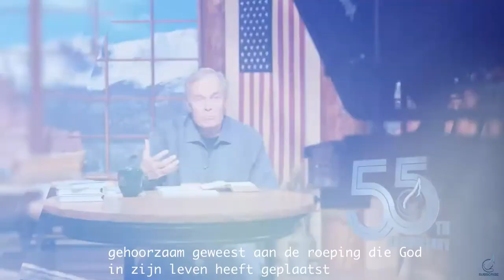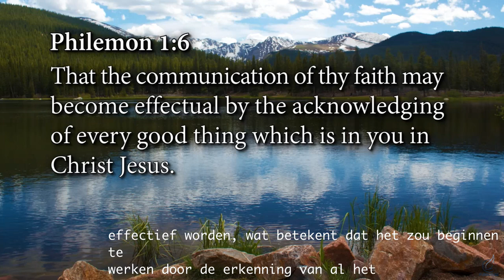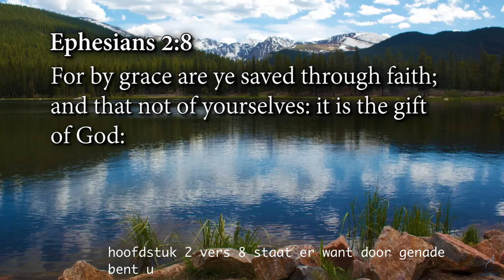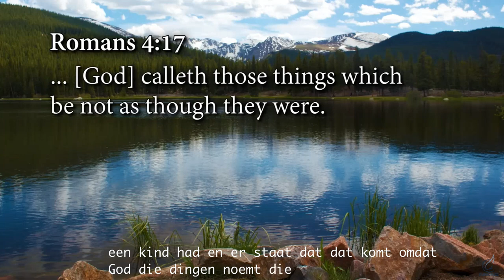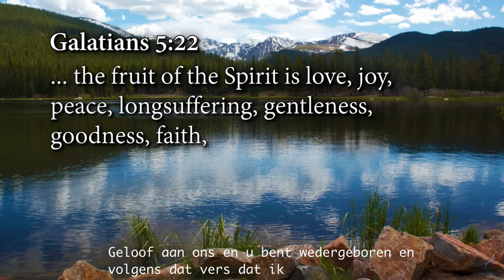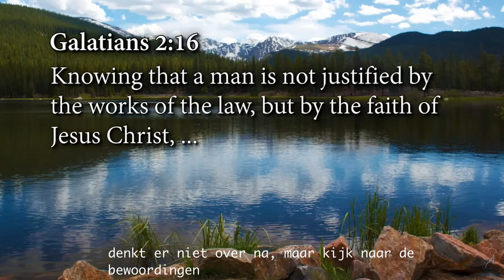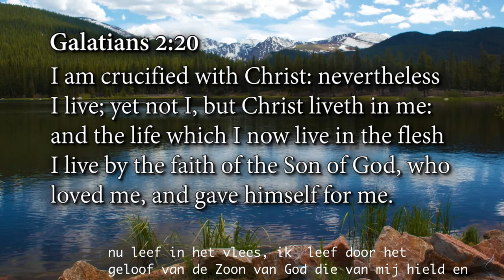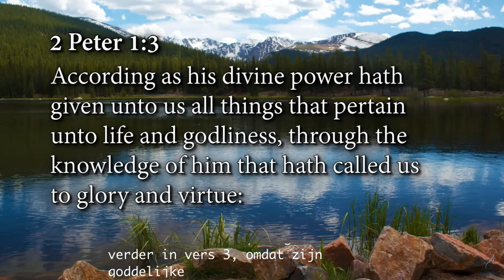Spirit, Soul & Body-14